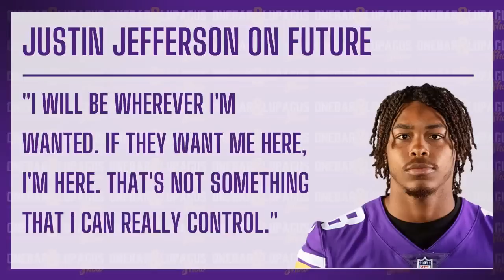Justin Jefferson Comments on Future W/Vikings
Shop Some Sweet Vikings Gear!